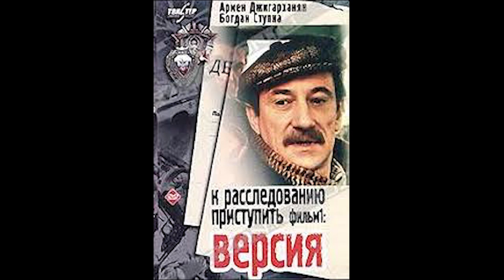Фильмы 1986 года (СССР) - 2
Тайна Виллы Грета. К расследованию приступить. Игорь Саввович. Как стать звездой. Сошедшие с небес. Революцией призванный. Веселые ребята. Жизнь Клима Самгина. Тайна Снежной Королевы. Камера смотрит в мир. Дорогой Эдисон. Левша.